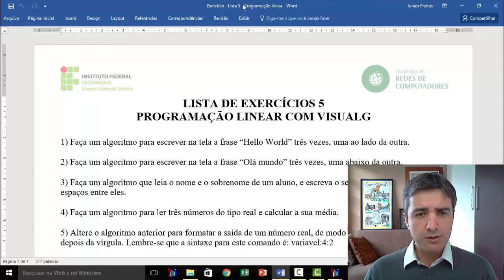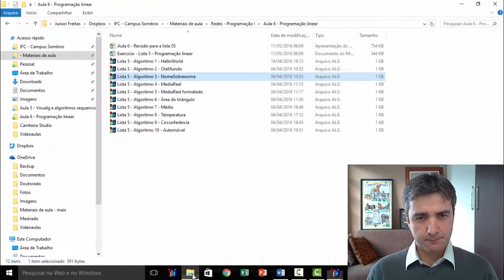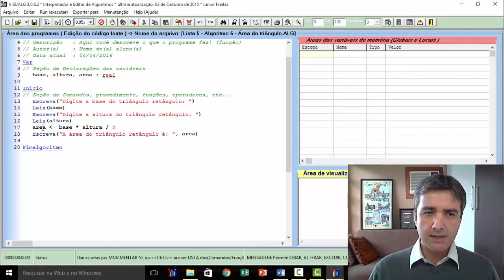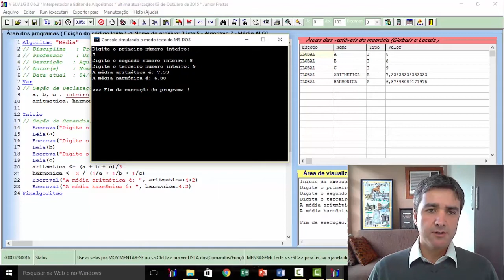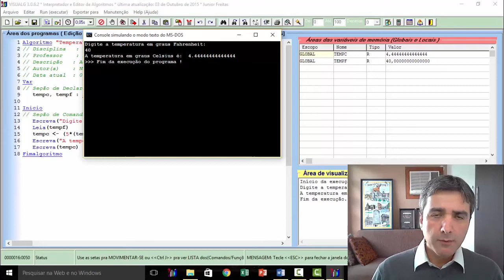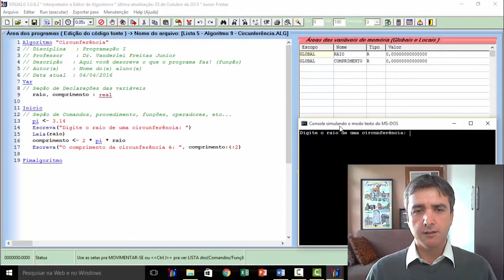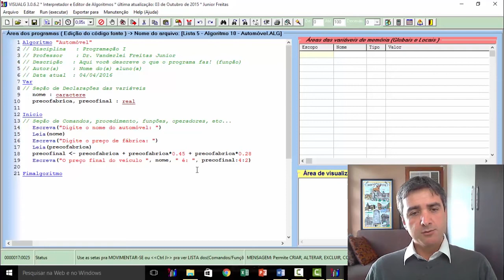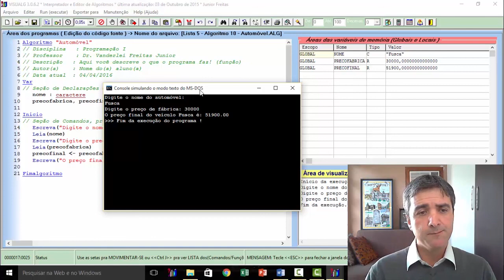Programação Aula 9 - Lista de exercícios: Programação Linear com VisuAlg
Vamos exercitar pra valer, pessoal! Colocar a mão na massa e praticar tudo o que foi aprendido até agora programando pra valer.

Jamais esqueça que QUALQUER PESSOA pode programar computadores. YES, WE CAN!